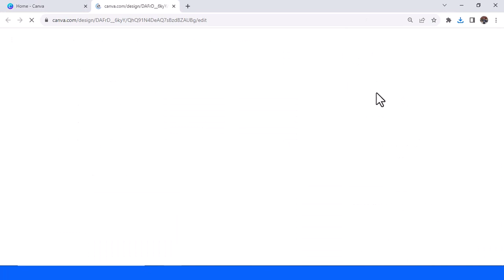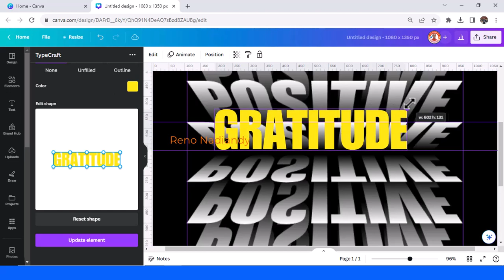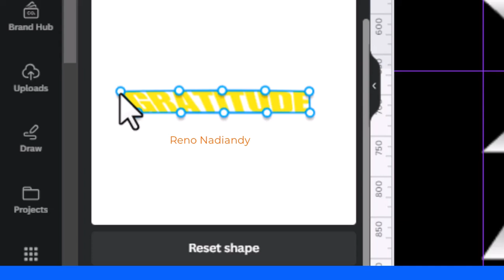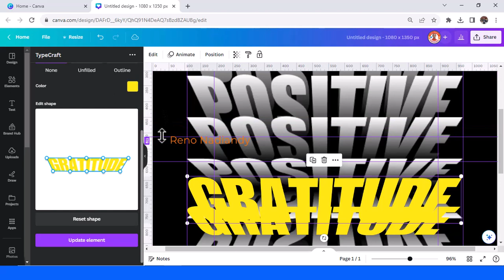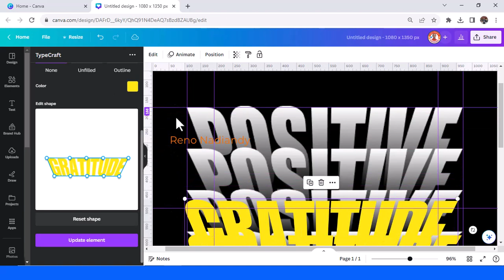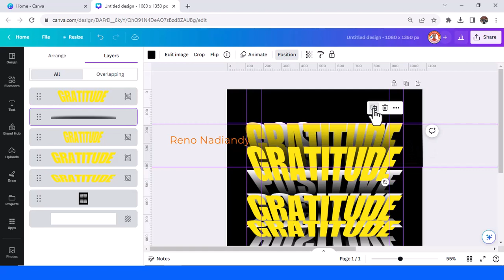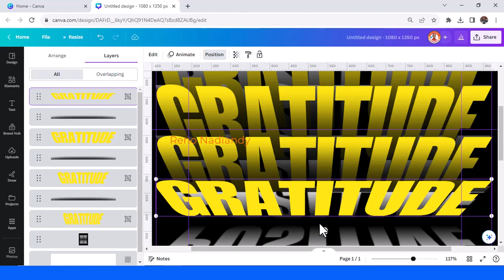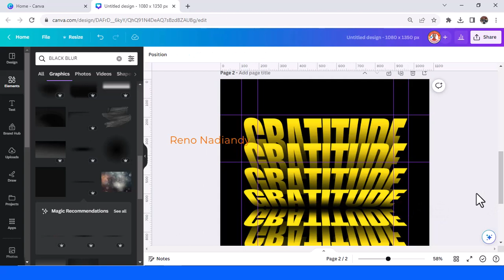Flip Text Effect in Canva Tutorial | Blending Reflect and Gradient Typography Effect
This Canva tutorial video will show you how to make a mirror flip text effect.
welcome to Canva Art Design wit hReno Nadiandy

this Canva tutorial video is an answer to my facebook friend. And now it became a trending mirror flip text effect Canva Tutorial.

we usualy find this designs made by photoshop or Illustration user
have fun